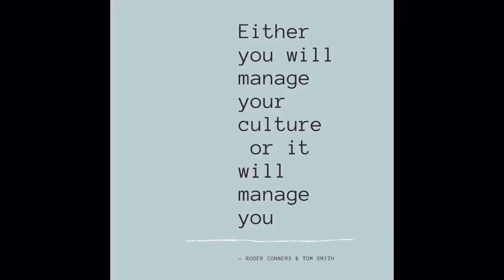Change the Culture Change the Game